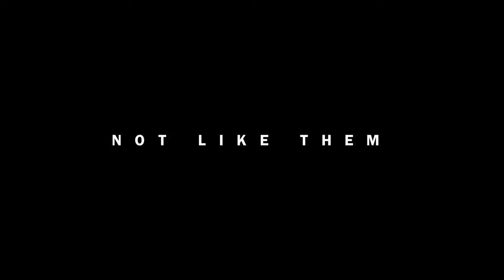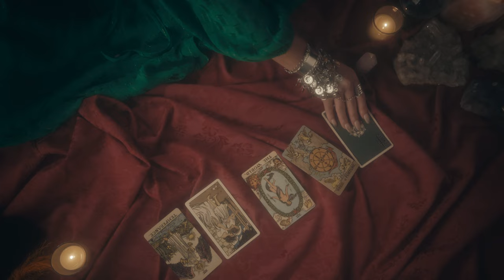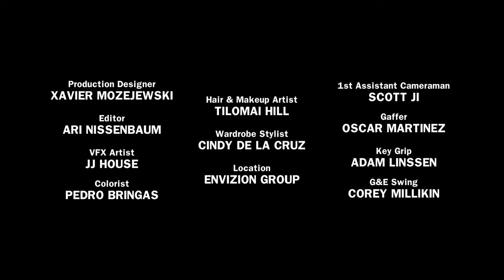Leah Clark - Not Like Them (Official Music Video)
Thanks :)

Not Like Them Lyrics:

I don’t know what I fear more
Myself or all of the people I know
Both tell me things they say they mean,
They don’t

I got something that I asked for
The house that I wanted and now I want out
Even if I make it out of here

People are insane
Silence escalates to violence
Eyes that
Eyes that look away
Detect all of the lies inside us
I don’t wanna hit rock bottom list off my loses
Setbacks are flashbacks holding me, hostage
And they lie to us, lie to us all
Saying the world is ours when I know it’s not

Universal flaw is how much we all want
But all I really want is karma
To slip in the lives that stripped others smiles
I shape my own world
No one wears disguises
Shifted believes you would rather be like them
You’re not like them
Cries sound more like sirens
heal in silence
We don’t perish with the wounds we’re hiding
What a lovely thought
We’re not scared of who we love
You keep my hands tethered to yours

The one that I wanted and now I want out
There’s no way I can make it out of here

(Repeat chorus )

Directed by Ari Nissenbaum